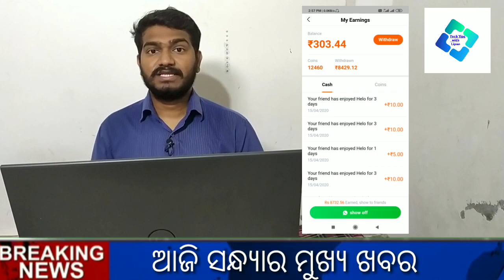Today Breaking News | Naveen Patnaik New Scheme 2020 Odisha | Odisha Govt New Update Today 2020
ଏହି ଲିଙ୍କ ରେ click କରି helo ଆପ୍ପ Download କରନ୍ତୁ ପଇସା କମାନ୍ତୁ